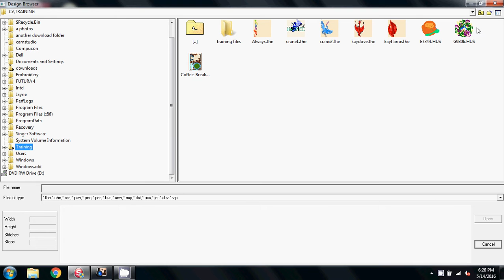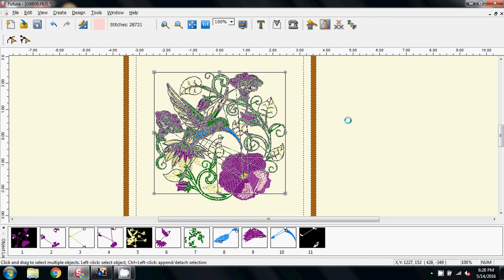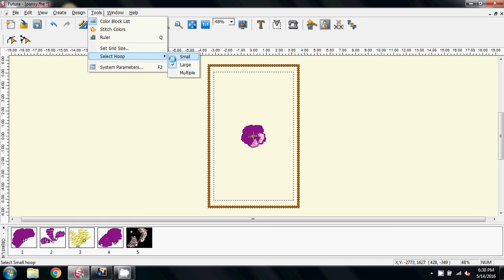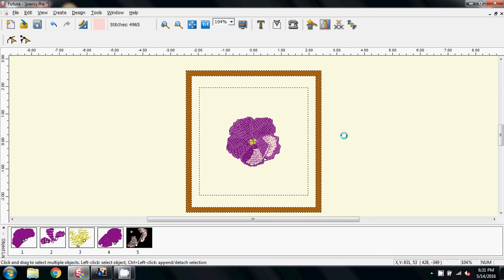Quick overview on how to edit a purchased or already digitized design.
A very quick overview where I take a purchased design & remove parts of the design I don't need, leaving just part of the design to use.

Please remember that you cannot use and combine elements from  purchased files & then try to pass the result off as your own! I only showed this as there have been occasions where I see a design similar to what I am looking for, but where, like in this example, I don't want all the design.